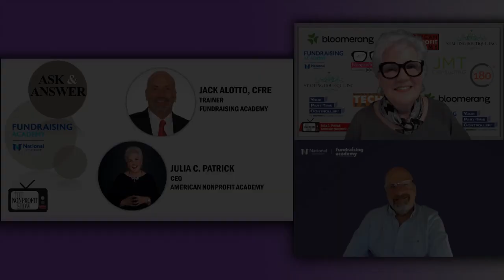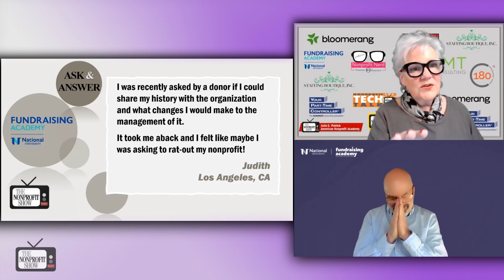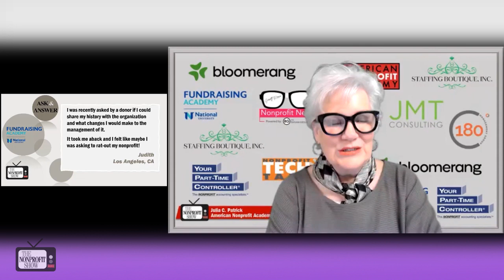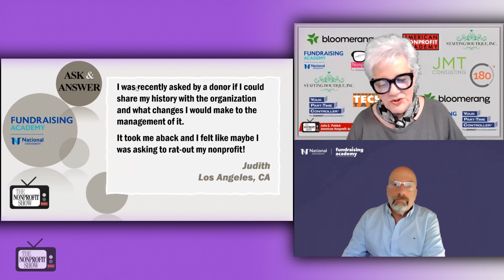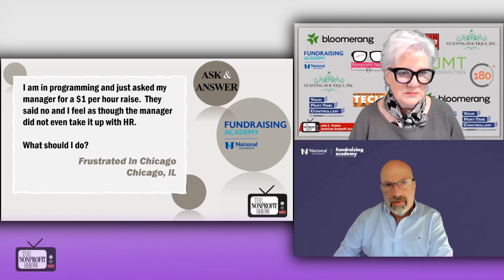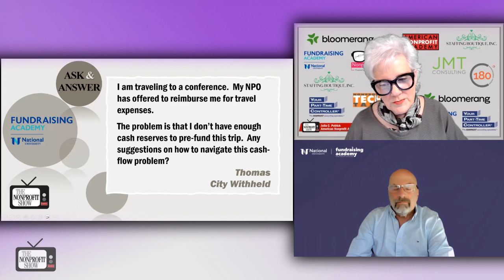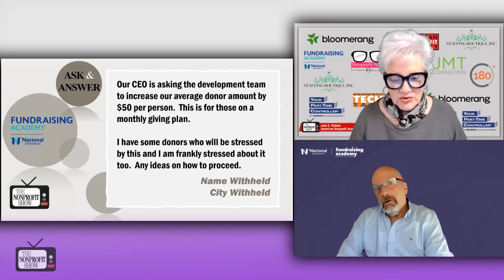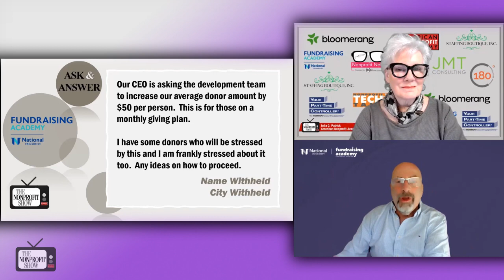Nonprofit's Questions (Ratting out my nonprofit)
Nonprofit Question topic's: Stealing other Nonprofit's ideas | Pushing donors to give | Ratting out my nonprofit. | Nonprofit salary frustrations. Jack Alotto, CFRE, a trainer from the Fundraising Academy, helps answer this week’s questions and offers scenarios related to nonprofit fundraising and management.

One of the key questions discussed is about a donor's request for information about the organization's history and potential changes to its management. Jack elaborates on the importance of handling such questions carefully and suggests asking clarifying questions to understand the donor's concerns better and adds how this coincides with the principles of Cause Selling.

Another question revolves around asking for a raise within a nonprofit organization. Jack advises the listener not to hesitate to discuss their financial concerns with their supervisor and suggests focusing on improving one's work to make a stronger case for a raise.

The topic of attending another nonprofit's gala event is also addressed. Jack highlights the importance of learning from other organizations and building collaborative relationships rather than viewing them as competitors. He emphasizes the ethical boundaries regarding donor information.

Lastly, the episode touches on increasing monthly donor contributions. Jack speaks strongly about the value of monthly donors and warns against arbitrarily increasing their donation amounts without proper justification, stating: "I wouldn't risk any of those things for a CEO or a development officer who says to me, 'Go out there and raise an additional average of $50 from your monthly donors. Don't do it.'"

Watch and enjoy learning from the real experiences of other nonprofits.